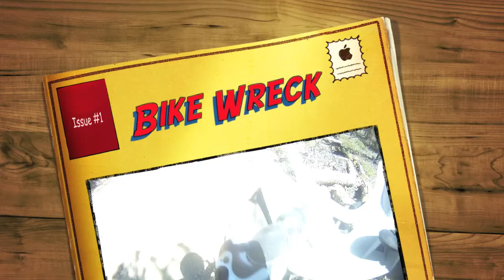Bike Wreck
So I went dowhill biking yesterday.  I had a ton of fun!  But I also had a pretty bad wreck and jacked up my elbow pretty good.